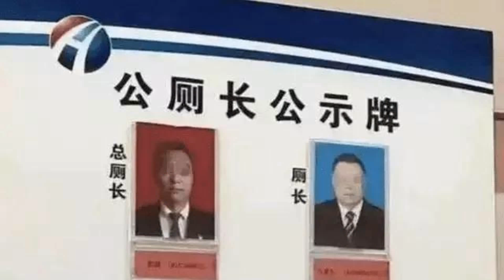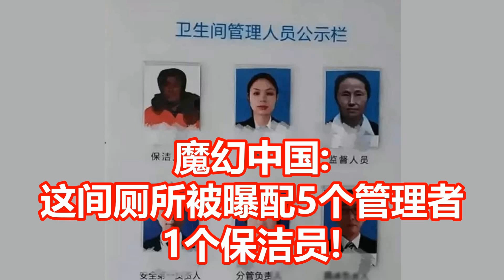魔幻中国 这间厕所被曝配5个管理者 1个保洁员!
文章来源: 眼光很亮
最近这两天有一张图片在互联网上火了，通过图片可以清晰的看到。上面写着卫生间管理人员公示栏，其中只有一名保洁人员，剩下的五个人都是管理的人员，上面清晰的写着。